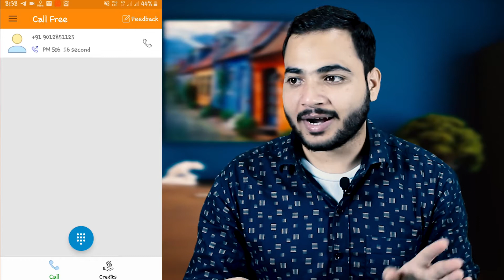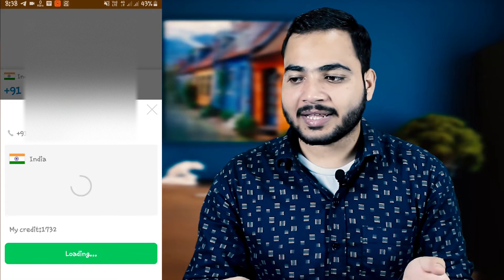Unknown number se call kaise kare free | private number se call kaise kre hindi 2020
My Gear:
Vlog Mic
Green Background
Mobile Holder